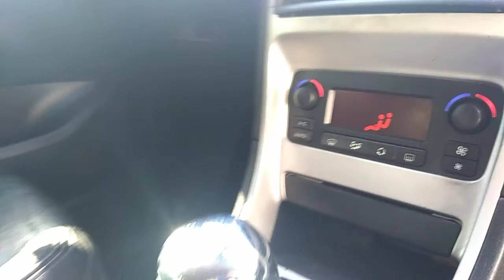130914 - IMP PEUGEOT / 307 20 SA FELI 06/07